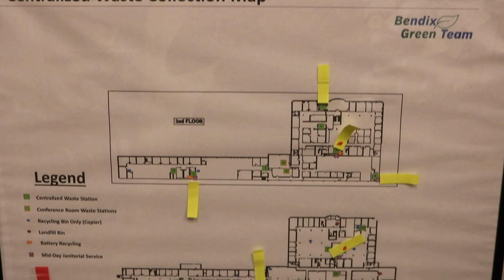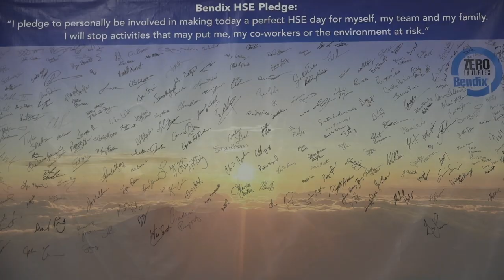Going Greener: Bendix’s Landfill Reduction and Centralized Waste Collection Project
Bendix’s deep commitment to environmental stewardship includes continuous efforts to divert waste, reduce energy consumption and emissions, and serve as an industry leader in remanufacturing. As part of its company-wide Zero Waste to Landfill goal, Bendix developed and implemented a centralized waste collection project at its Elyria, Ohio headquarters. This video explores the projects origins, and how the Bendix Green Team made it a reality, from rethinking workplace trash receptacles to changing attitudes and habits. Bendix’s achievements in waste diversion and energy conservation are the result of dedicated employees and their pride in helping take responsibility for the world around us.